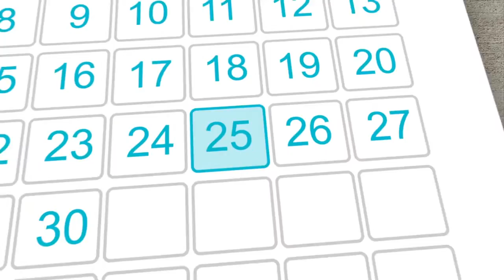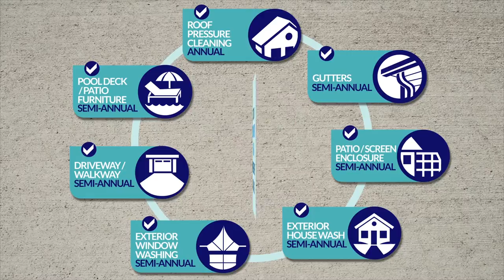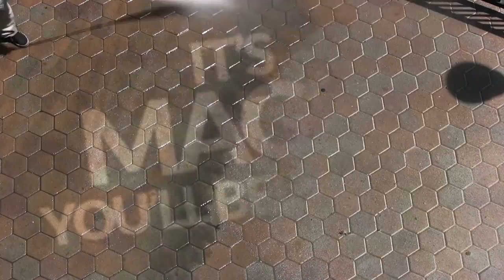Magic Bubbles Magic Maintenance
Magic Bubbles offers the most convenient, low-cost preventative maintenance programs in South Florida, saving you time and money. Popular with year-round and seasonal clients, our membership programs include inspecting and performing selected services, either once or twice a year, depending on your needs. Let us do the work, so you can focus on what’s important at home and in your business.

SAVE 40% WITH MAGIC MEMBERSHIP! Regular home services at a preferred price!